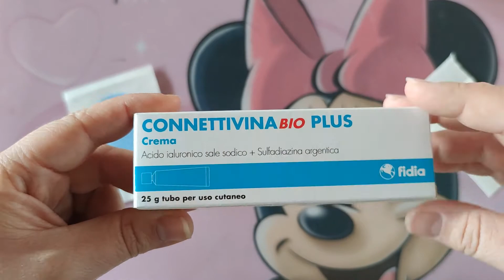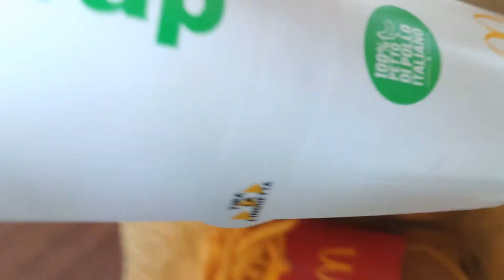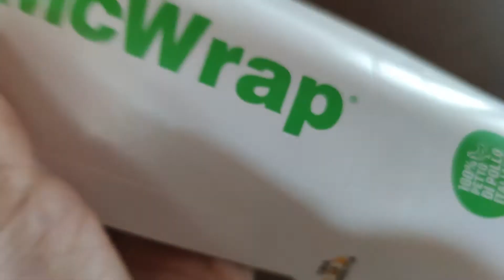CORONAVIRUS | GIORNO 411 | Mi sono ustionata la mano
Nel 2016 Alice caricò una manciata di video di ricette
e sul lifestyle sul suo canale youtube.

Poco più tardi, Alice decise di focalizzare
il suo canale sul Family Reality. Inizialmente caricava
un video alla settimana circa, poi le pubblicazioni
divennero sempre più frequenti.

Alice e Mauri Diaco hanno due
bambine: Nicole Diaco e Sofia Diaco.
Hanno anche un cagnolino: Astor;
E una gattina: Camilla.